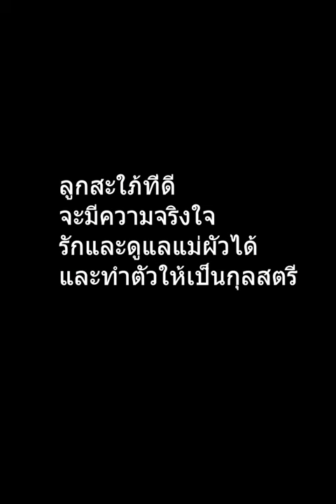แม่ผัวผู้น่าสงสาร [ละครสั้น]